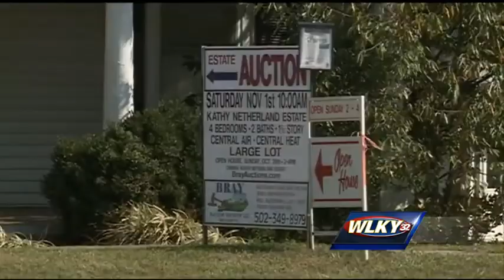Investigation into murder of mother and daughter continue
The investigation into the murders of a school teacher and her daughter continues.